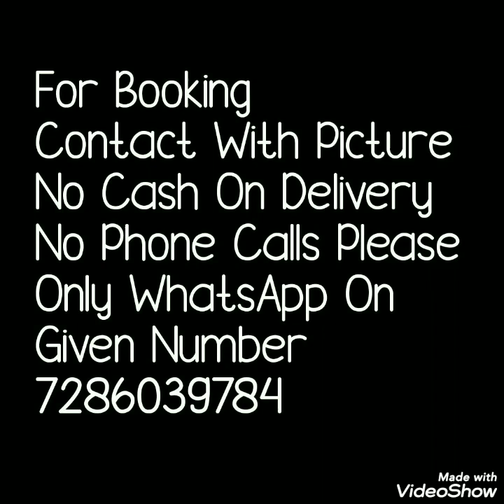Khadi Cotton Sarees Officeware Sarees Fish Motive Khadi //Cotton Sarees// Bella Fashion World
Hello all.
Today's collection is khadi cotton saree with beautiful fish motive. Officeware saree . Very good colurs and combination. Watch this video until the end.

1 . watsup for order: 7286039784
 2. no negotiations please
 4.Sorry, cash on delivery service is not available
 5.payment can send through RTGS,,google pay or paytm,account transfer.
 6.Dispatch will be with in 2 3 day after payment
 7.After dispatching we will send you courier number through watsup
 8.Depends on distance item will receive.normally 7 to 10 working days
 9.Take video at the time of parcel open
10.if you find any damages you can returned to same address
11.we supply all over  india,and overseases also.